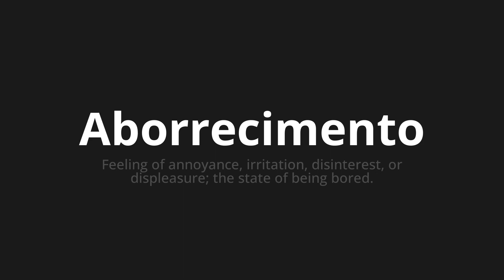How to pronounce Aborrecimento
Master the Pronunciation of 'Aborrecimento WHICH MEANS BOARD' - which means : Feeling of Annoyance, Irritation, Disinterest, or DisplaySure;The State of Being Bored. 📝 with @PortuguesePronunciation 🎓🗣️ - [Your Guide to Portuguese]

Learn to pronounce 'Aborrecimento' perfectly in Portuguese with our easy and engaging tutorial by @PortuguesePronunciation! 📖📽️ In this comprehensive video, we provide you with native speaker examples 🗣️👂 and phonetic breakdowns 🎵 to ensure you get the pronunciation just right.

How to say Hassle in Portuguese